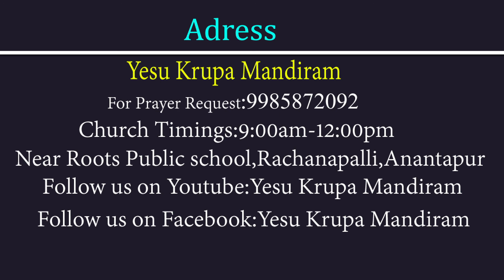Psa .ESTHER KOUSALYA Ballari Road Rachana palli Anantapur